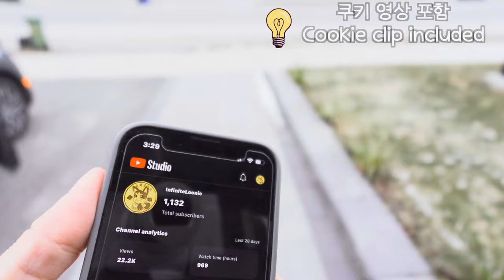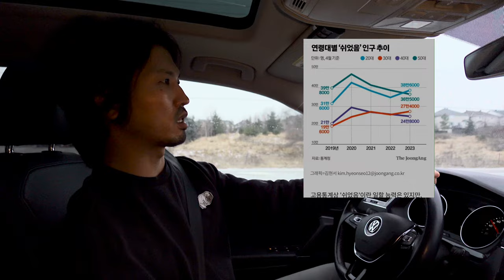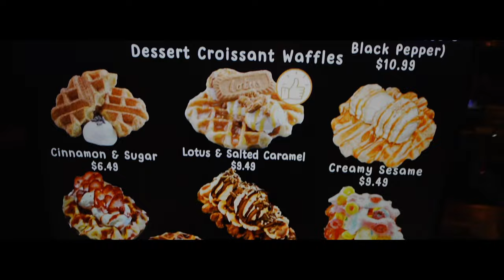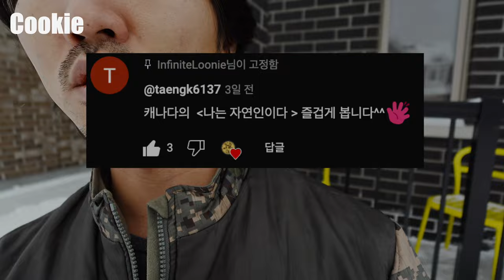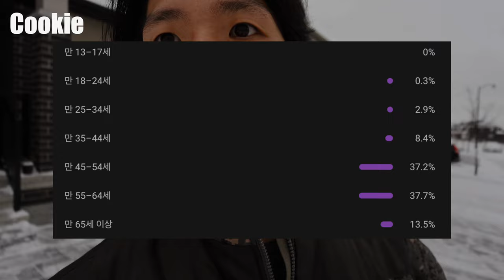어릴적부터 꼭 하고 싶은게 있다는 외국인 아내 (Feat. 구독자 1000명!)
구독자 여러분들로 인해 제 꿈이 이루어졌어요! 감사합니다!
저희 채널을 지원해 주신 모든 사랑과 긍정적인 마음에 감사드립니다.